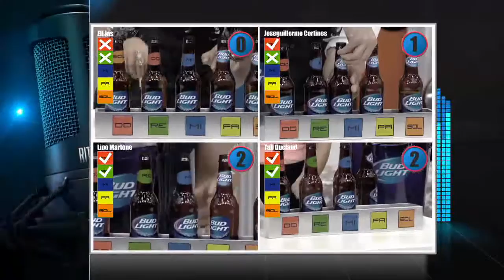Última prueba de habilidad: Oído musical relativo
Los cuatro concursantes tienen que ordenar las botellas en escala musical ascendente  para ganar la prueba de habilidad del cuarto show.